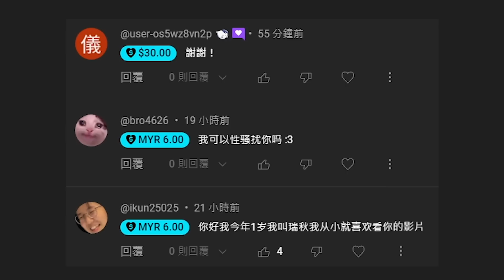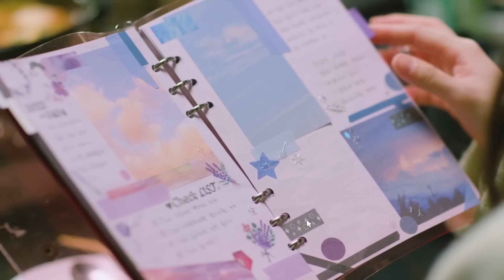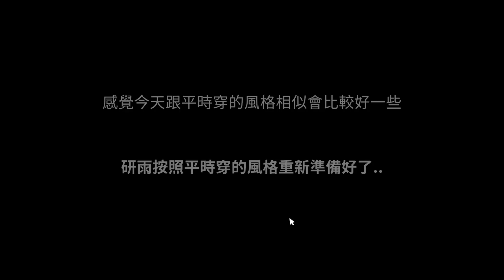交友軟體認識的正妹約我吃飯，順便約她一夜忄青。中秋烤肉轉職法師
87。
也可直接使用"超級感謝"留言~